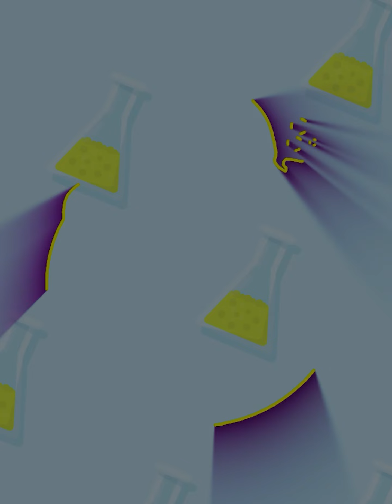LIMPIA TUS DIENTES CON JENGIBRE Y TE SORPRENDERAS CON EL RESULTADO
En este canal encontraras las mejores recetas fáciles para que compartas con tus amigos y familiares.